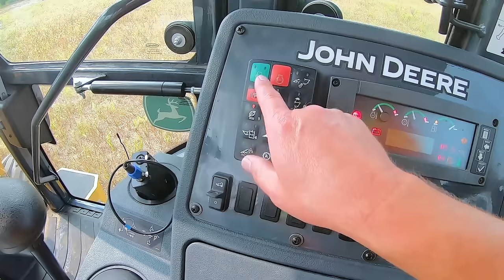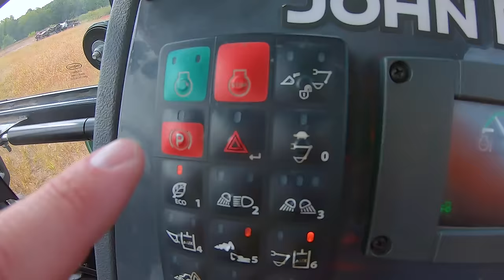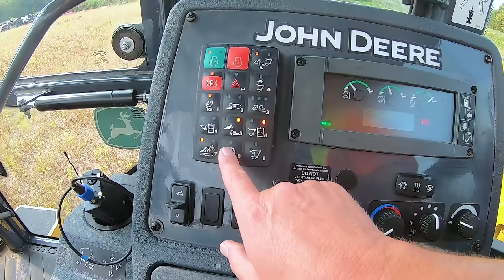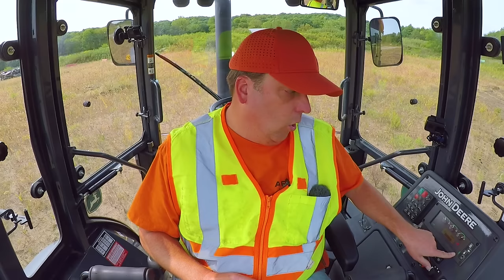How to Operate a Backhoe | Tractor Loader Backhoe Training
How to Operate a Backhoe Loader - using the John Deere 310 for this Backhoe Operator Training.  In this video, we will go over the basics of controls, driving and parking in a John Deere 310 backhoe. Have a question or comment? Leave one below!

Heavy Metal Learning is designed to provide educational content on how to operate heavy equipment; a forum for operators and industry supporters to share their knowledge; an opportunity to get out in the field; and ultimately inspiring the next generation. Heavy Metal Learning is a strong advocate for bridging the skills gap as well as seeing the need for quality instructional content on heavy equipment.